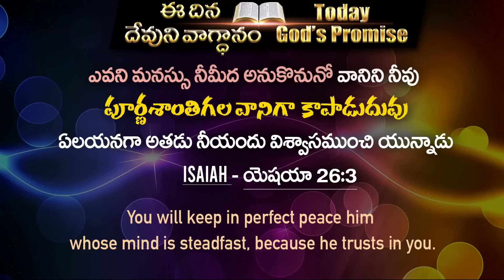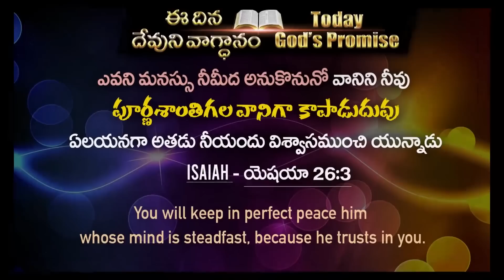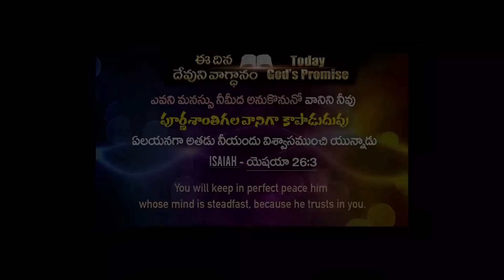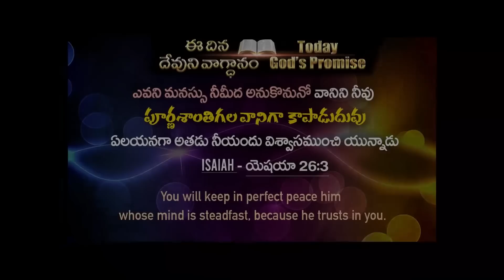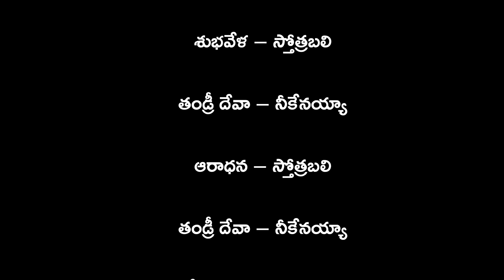Feb 13th, 2023 ఈ దినం దేవుని వాగ్ధానం Today's Promise of God & Bible Devotion P J Stephen Paul